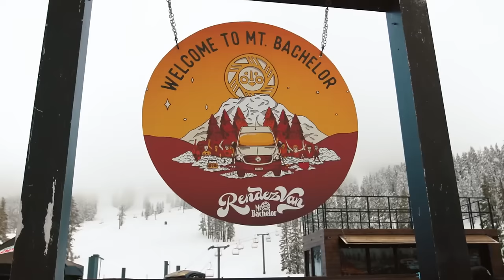Mikaela Shiffrin JUST DID A CRAZY NEW ROUTINE We’ve Never Seen Anything Like It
Mikaela Shiffrin has always been a master of the slopes, but this time, she’s done something unexpected. At the 2024 FIS Ski World Cup opener in Sölden, she unveiled a bold, new routine that had everyone stunned—not for her usual podium finish, but for the surprising fifth place that left fans with their jaws dropped. Shiffrin didn’t just race; she pushed herself to a whole new level, blending speed and precision in ways we’ve never seen before. Is this the new path to her 100th victory, or is it something even bigger?